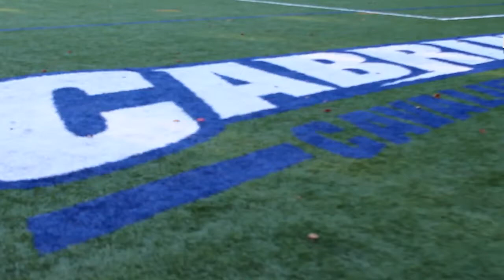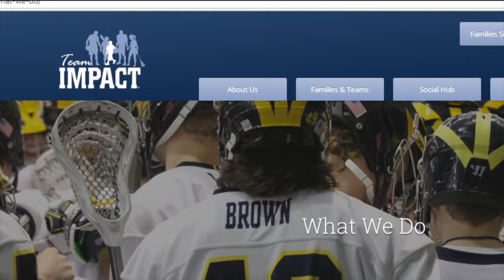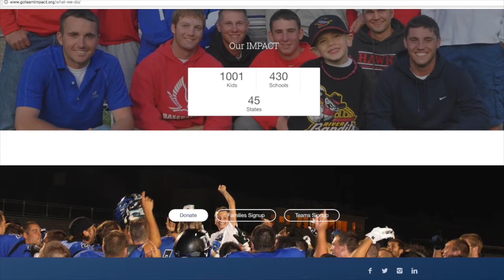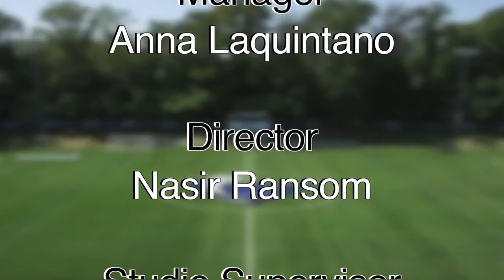LOQation Sports Oct. 19th, 2016